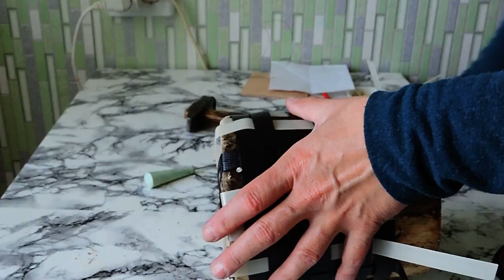ТЕРЕФТАЛАТ жесткий да бесплатный. Круговое плетение из упаковочной ленты.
Плетение круглой корзины или кашпо из полиэтилентерефталатной ленты.
 Музыка исполнителя "Fantasmoral" из альбома "Droid Stop".